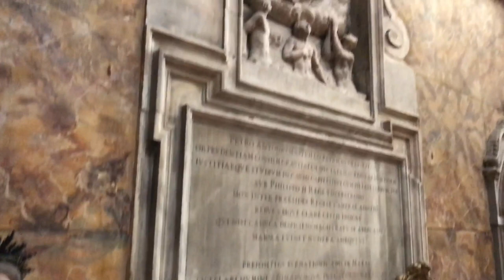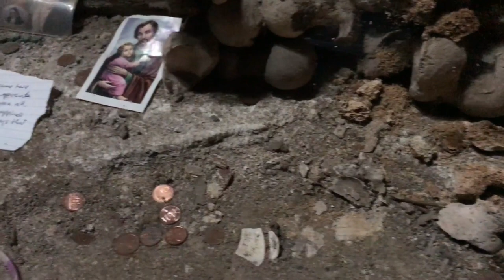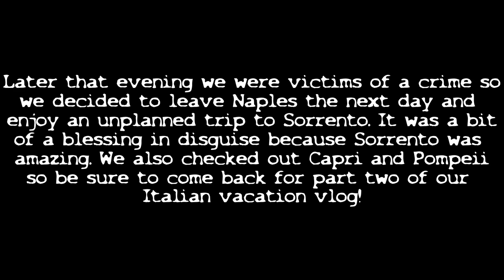Naples Holiday Vlog with Cruachankeith and @rachellally4 (Italy Holiday Part 1)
We took a holiday in Italy. This is part 1 - Naples - THE DARK SIDE

Song: Artist : Giueseppe Musolino (Lu rè dill'asprumunti) - 'Ndrangheta Title: 'Ndrangheta